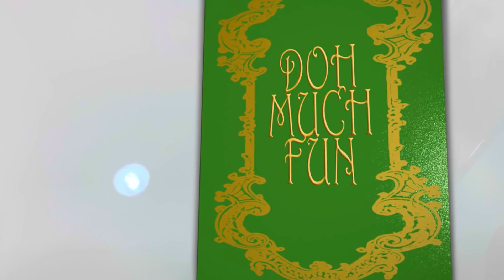Chase & Clarence: ICE CREAM MAN | DOH MUCH FUN Animated Shorts #1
Thumbs up for Sunny Days and if you want to see more!